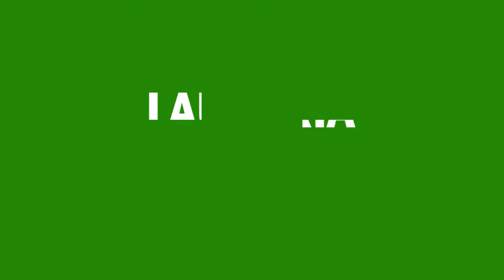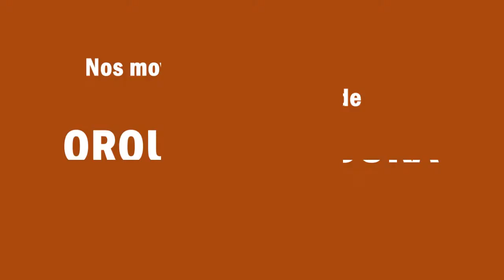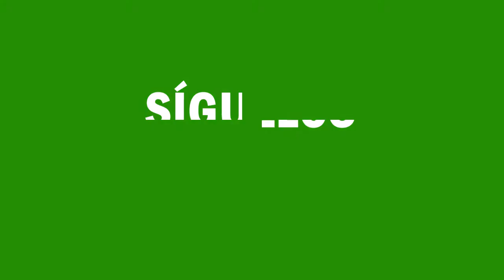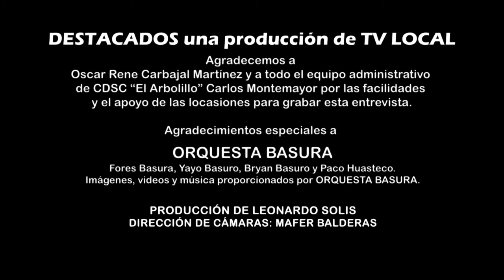DESTACADOS | Capítulo 3: @Orquestabasura | Inicios en Cuautepec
Estuvimos con Fores y Yayo de @Orquestabasura grabando esta entrevista desde los primeros lugares donde empezaron a sonar sus instrumentos informales.

Los dos lugares a los que nos referimos se encuentran en Cuautepec, el primero donde grabamos la entrevista es la Casa de Cultura "El Arbolillo" Carlos Montemayor y el segundo es el Parque ecológico "El Ranchito".